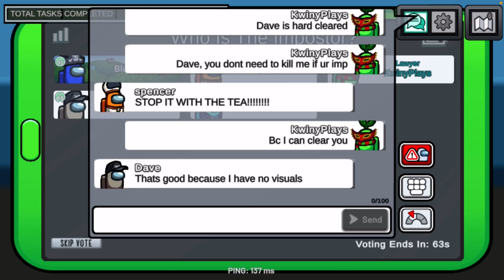It’s not dave